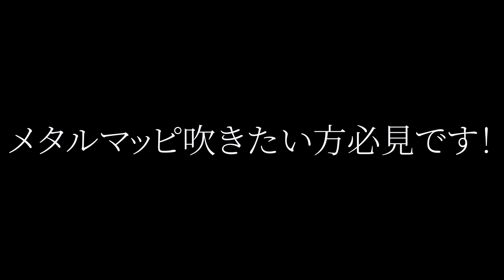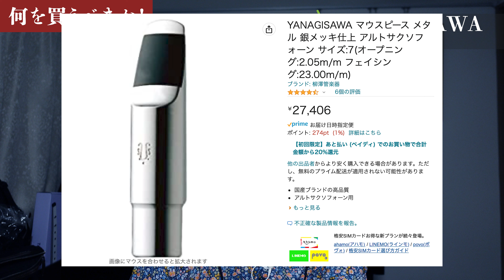【サックス奏者必見】メタルマウスピースの選び方と吹き方のコツ！！！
YANAGISAWA マウスピース メタル 7番　アルトサックス用

Woodstone AM-2 Groove 7番 アルトサックス用

Amazon 激安メタルマウスピース アルトサックス用 7番

【ライブ予約】
来館チケット予約

【ライブ詳細】
日時：2022年10月22日（土）開場18:30 開演19:00
場所：ピアノスタジオフィックス立川サロンホール
中央線立川駅徒歩3分（東京都立川市柴崎町3丁目6−23 LX.ビル７階）
料金：来館チケット¥3,000  配信チケット¥2,000（アーカイブ有り）

出演：馬越脇　崚（サックス）
　　　武藤　勇樹（ピアノ）

【使用楽器】
〈Sop sax : YSS 875EX〉
MP : Vandoren Sp3

Reed : D'Addario WoodWinds

Ligature : HRRISON GP

〈Ten sax : Selmer series3 GL〉
MP : Gottu Sepia Tone VI  7